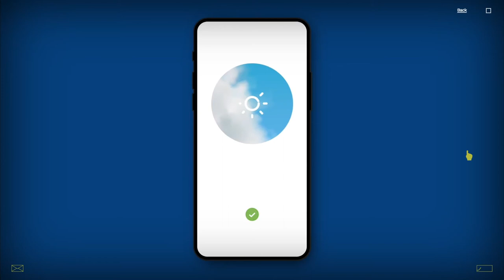Studio Regale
Studio Regale By Studio Regale From Netherlands
Studio Regale is an independent creative studio specializing in researching, ideating & crafting bespoke digital solutions.